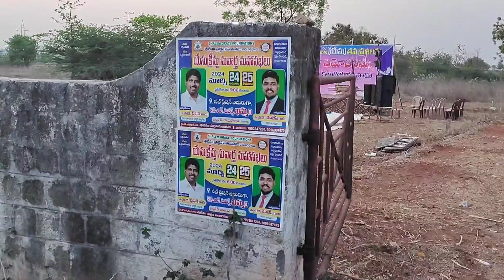First New Revival meetings in Khammam by Pas.Moses..